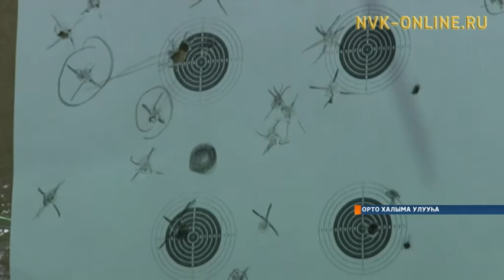Орто Халыма кэрэ аҥаардара спартакиадаҕа күрэхтэстилэр